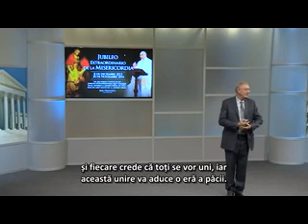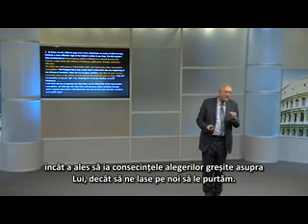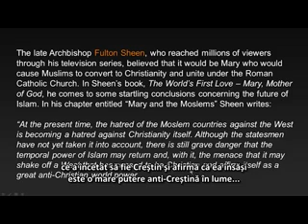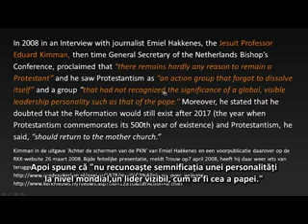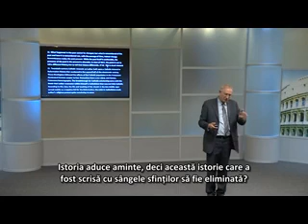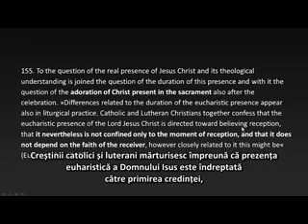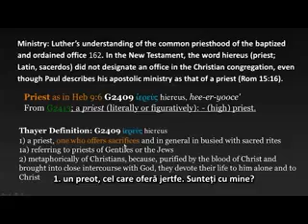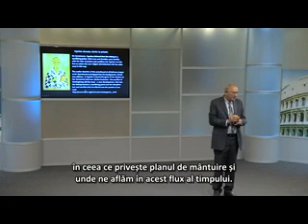Despre Antihrist Şi Noua sa Ordine Mondială 4